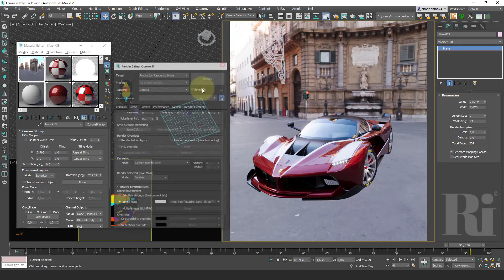Corona Shadow Catcher - Tutorial Corona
Shadow Catcher is a Corona Material to create contact shadows in a very easy way. Enjoy my new Corona Tutorial.

⭐ I'm a Chaos Academic Partner

Voices: English, Italian, Spanish
Subtitles: English, French, Portuguese, Chinese

Author: Ciro Sannino
🎓 Chaos Academic Partner